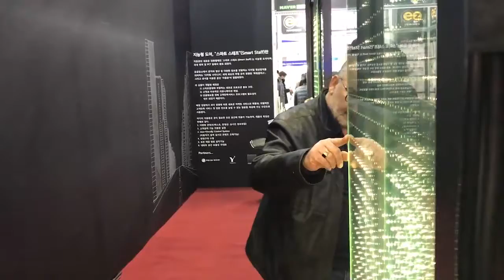Automatic LED Sliding Doors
*Title: Automatic LED Sliding Doors

*Size: 2.4m height, 3.7m width

*Material: Powerglass

*Software: Created by Powerglass Global Co.,Ltd

*Spec:
Displaying of any type of video of texts, video, emojis, arts, etc
Displaying any type of texts, videos, emojis, arts and so on.
Easy/Instant uploading/streaming of videos through internet connection.

*Usage of Powerglass:
Transparent LED advertising display.
etc.

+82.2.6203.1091